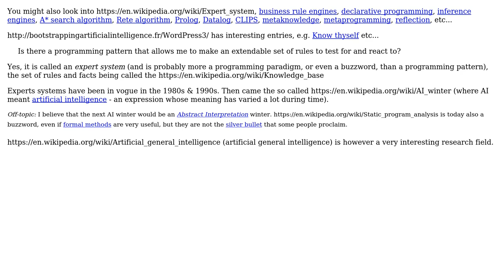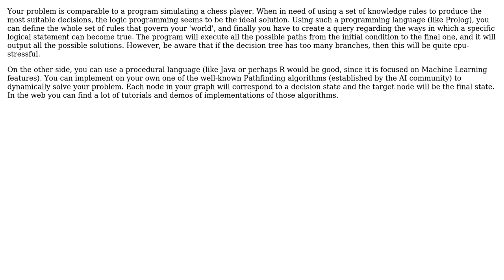What kind of programming pattern is appropriate for programming an algorithm with rules and...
Software Engineering: What kind of programming pattern is appropriate for programming an algorithm with rules and exceptions?

With thanks & praise to God, and with thanks to the many people who have made this project possible! | Content (except music & images) licensed under CC BY-SA | Music | Images & others | With thanks to user KOVIKO user Dimos user Basile Starynkevitch and the Stack Exchange Network Trademarks are property of their respective owners. You are responsible for your own actions.